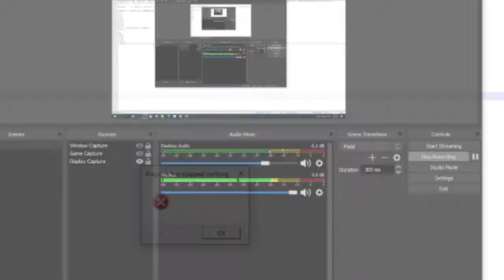Prey #9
Decided to do a revisit of Prey for the funzies after it got a 1.3GB update.